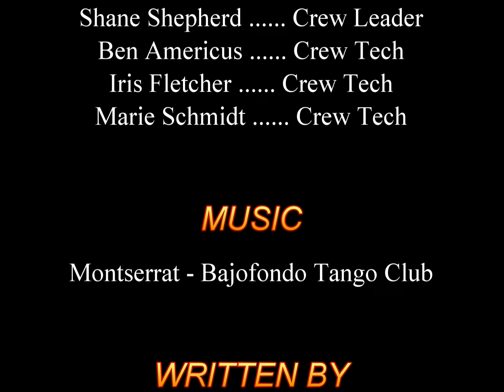GRUNDÉNS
When a crew at a remote field camp spends months together with weird sleep schedules, strange things happen

Miles Lake Field Camp 2017